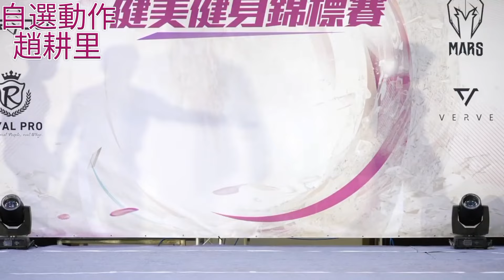新竹市112年市長盃健美健身錦標賽-男子健美75公斤以下